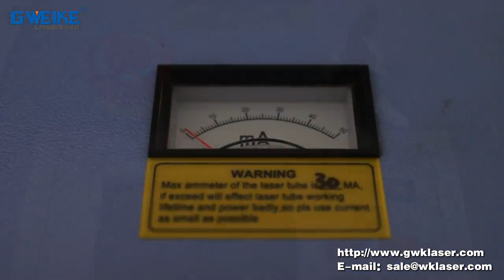Gweike Co2 laser cutting machine with 400*600mm working area LG6040N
Any questions about it, send email to:
Skype: melody.gweike